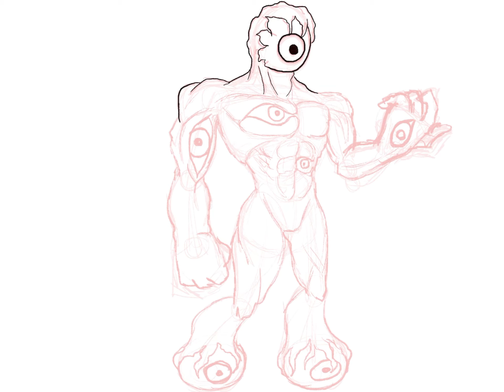Random character- Eye Guy